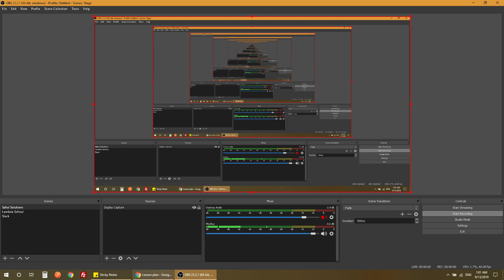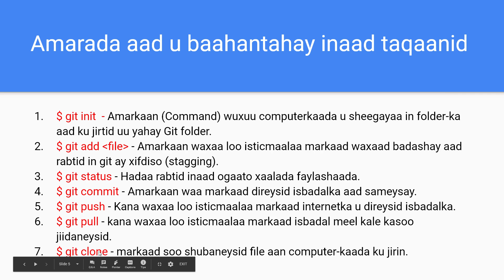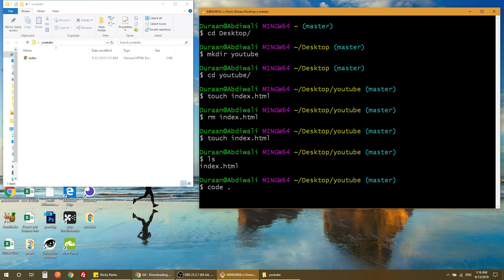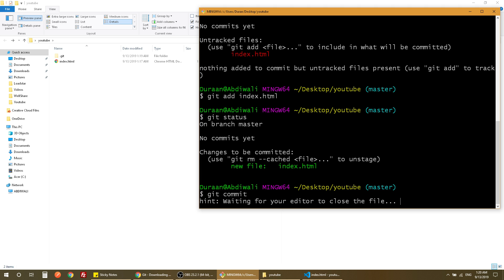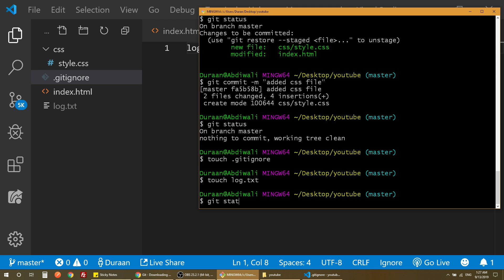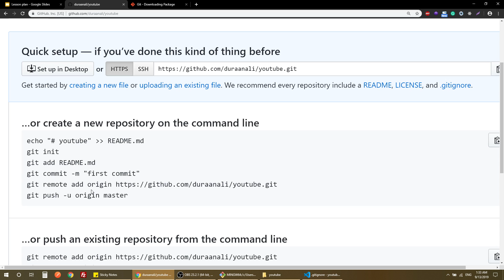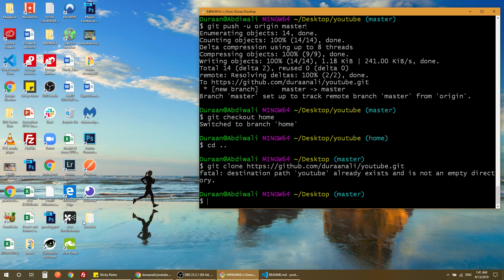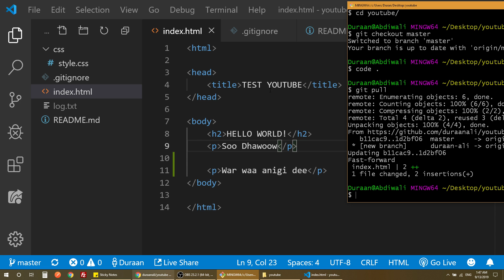Git iyo Github oo af Somali Lagu Sharaxay - FULL Course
Hadaa dooneysid in lagula taliyo ood saacad ama nusa saac aan live kuugu soo galo, halkaan dhag sii